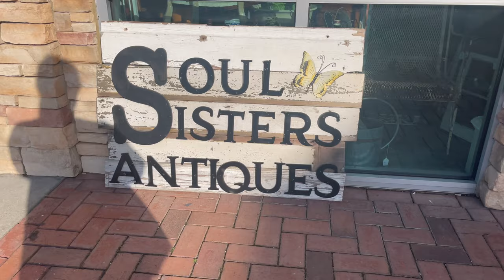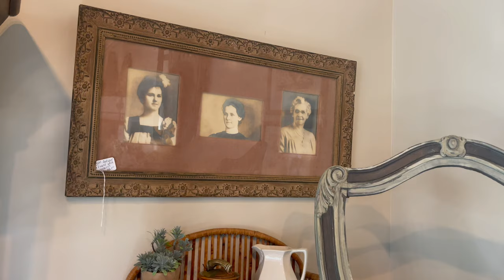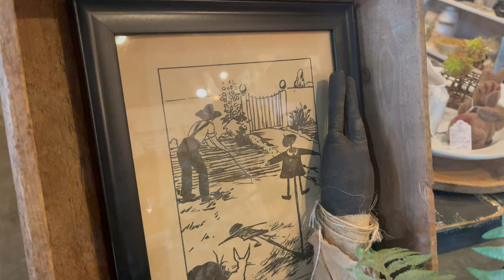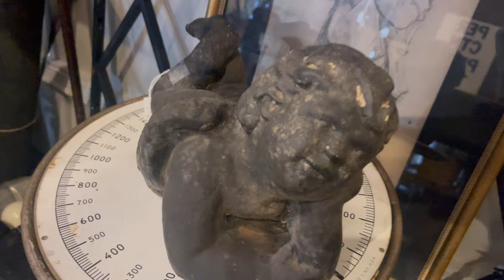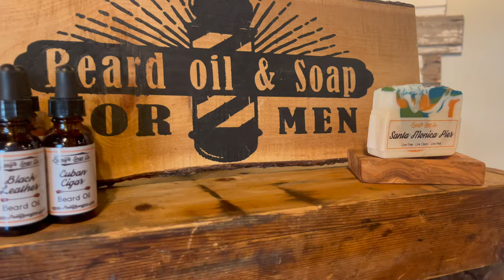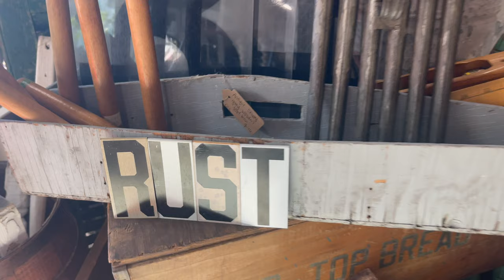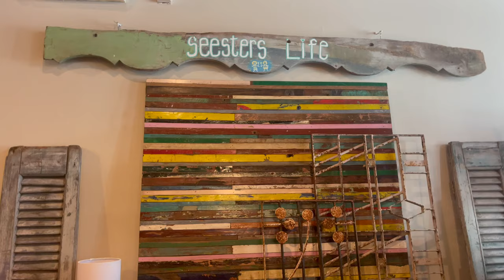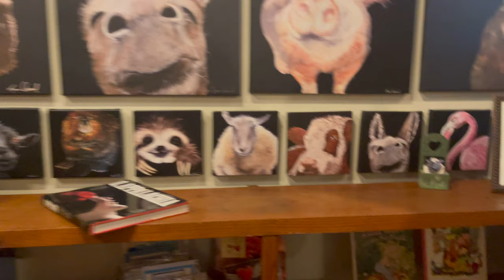New Booth Space | IOD Retailer | Soul Sisters Antique Store Tour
I am opening a new booth at Soul Sisters Antique Store in Dawsonville, GA selling Iron Orchid Designs!!  This store is so gorgeous I just had to give you a tour!  Get vignette ideas and you can even shop because they will ship the items to you!  As always, I sell all my IOD, DIY and JRV products on my website as well!   Thank you so much for coming along with me on this journey!  I appreciate that you are here!

Soul Sisters NEW location!
240 Dawson Village Way N, Suite 240
Dawsonville, GA 30534

High Temp Hot Glue Sticks

TIghtbond Quick & Thick

Let'a Get Social!

Booth Location where I sell DIY, painterly & JRV products
Angry Mama's Antiques & Interiors
129 Merchants Square, Suite B (booth CYOC)

Booth Location where I sell IOD Products
Soul Sisters Antiques
240 Dawson Village Way N, Suite 240
Dawsonville, GA 30534

Mailing Address (send me Happy Mail!)
2300 Bethelview Road, Suite 110-112